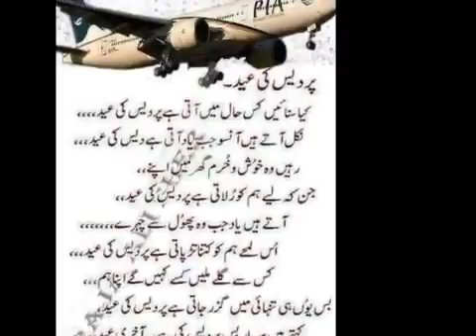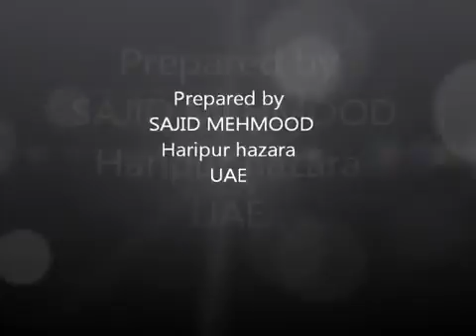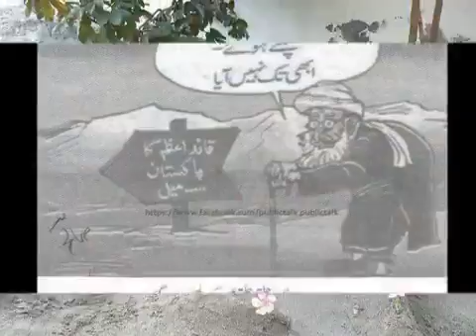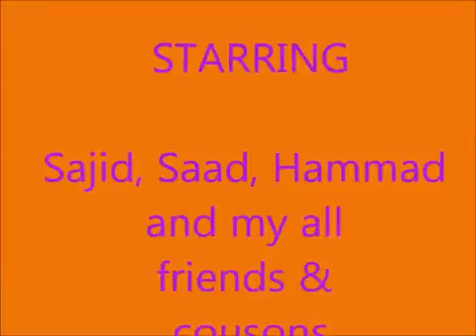Pardesi mahye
So lovely